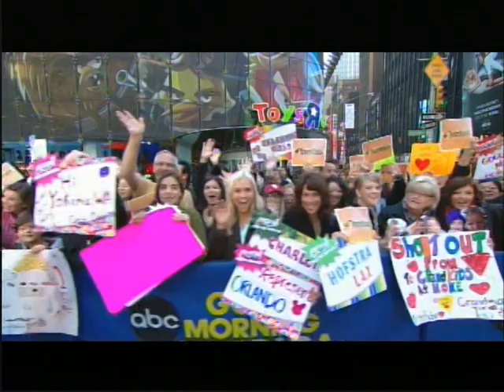Dr. Suzanne Levine on The Today Show: Tips to Walk in Heels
Podiatrist to the stars Dr Suzanne Levine offers tips on how to walk in heels.